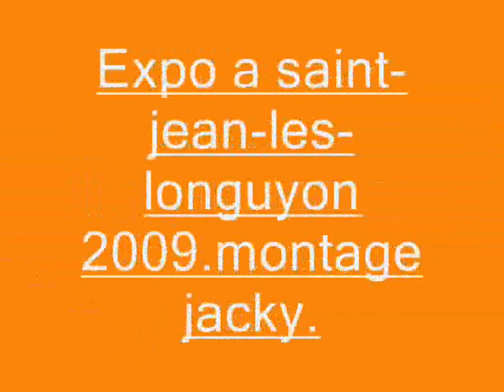expo 2009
voiture.saint -jean-lés-longuyon 2009.Expo.